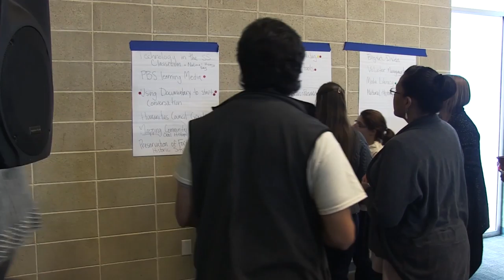NMHC NEEDS YOU!